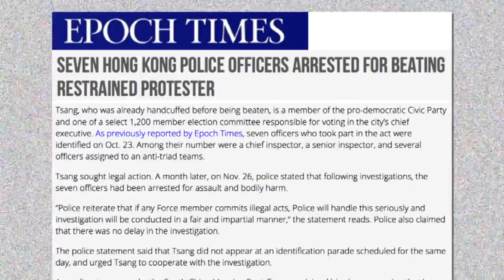The Police Brutality of Hong Kong’s Umbrella Movement - China Uncensored